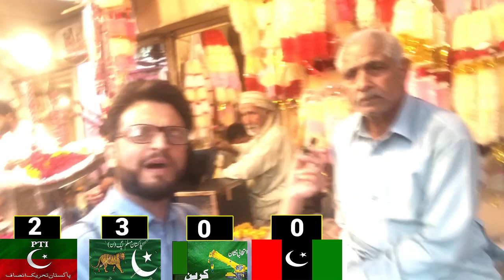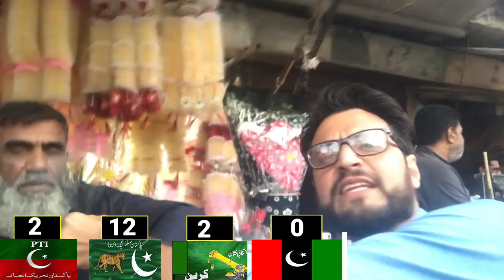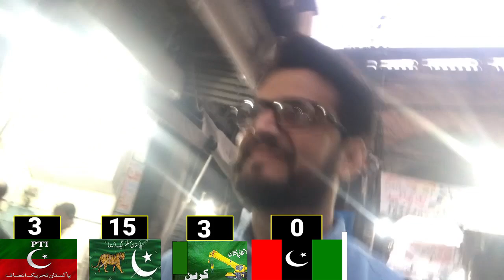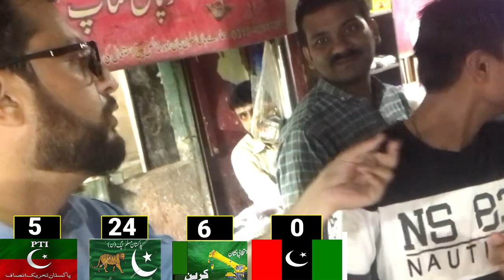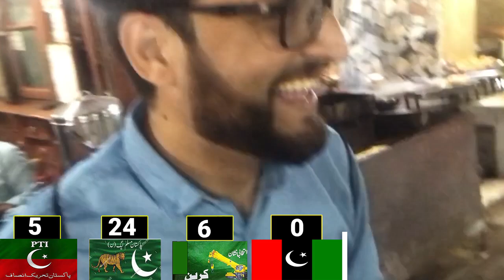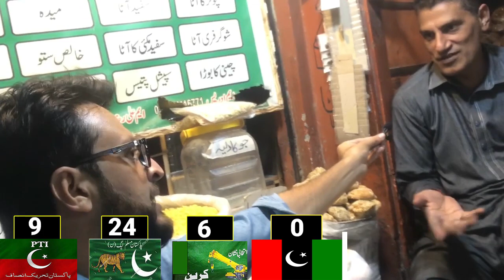Lahore Bhati Gate Survey | PTI Vs PMLN | Imran Khan Vs Nawaz Sharif | Pakistan Election 2024